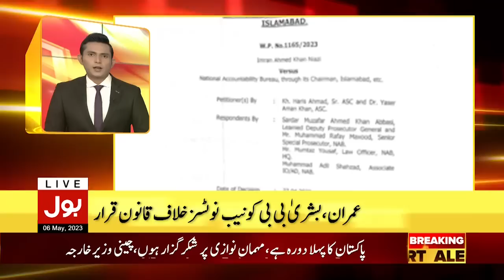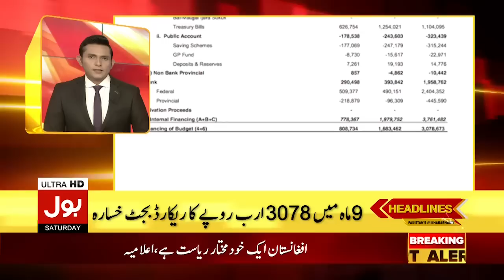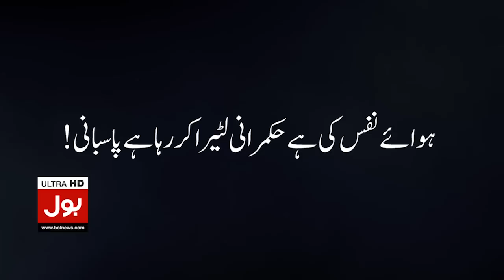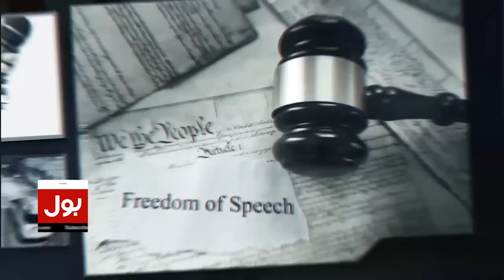Imran Khan Jalsa Call | BOL News Headlines at 9 PM | Another Surprise Ready For PDM?